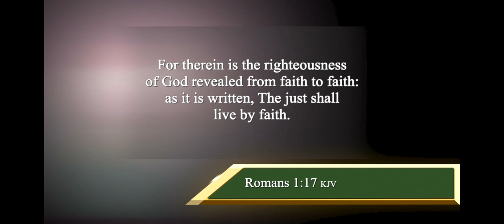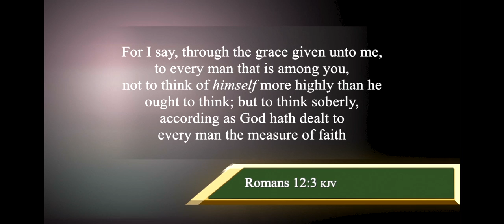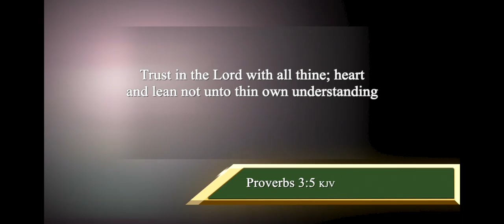FAITH FOR MIRACLES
IT TAKES FAITH TO MANIFEST A PROMISE!!! WHAT IS YOUR FAITH ESTABLISHED IN? THIS TEACHING WILL SHOW YOU HOW TO USE YOUR FAITH TO SEE THE MANIFESTATIONS OF WHAT YOU'RE BELIEVING GOD FOR!!

Message #120215
To order this full message "Putting Your Faith on the Line" on CD or DVD you can contact our Body Builders Bookstore at .

"BUILDING FAITH THROUGH THE WORD"